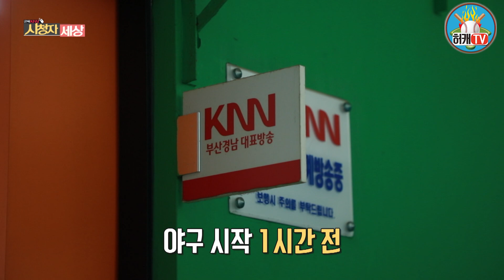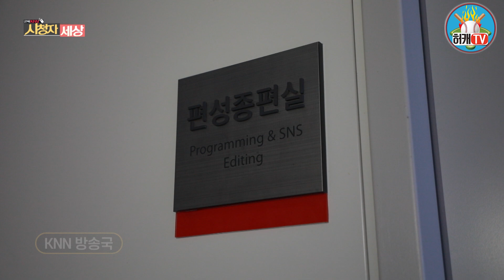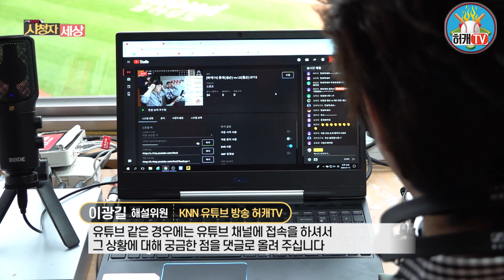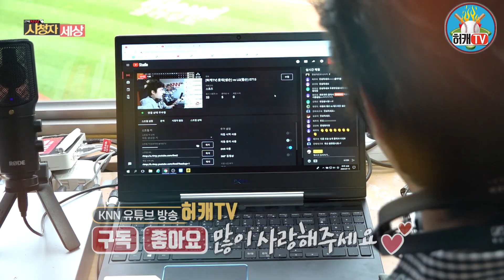[허캐TV] 클릭 KNN 시청자세상 중 허캐티비가 나왔었죠...^^ 아쉬워서 하나 올려봅니다...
안녕하세요
KNN파워FM 99.9 롯데자이언츠 전 경기 중계!
허캐TV 허형범 캐스터입니다